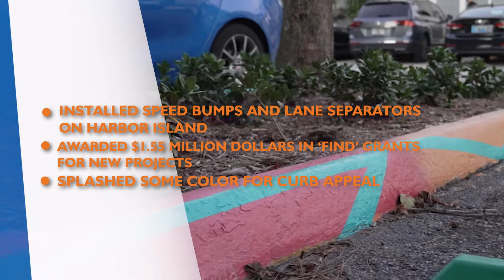North Bay Village 2022 recap with Vice Mayor Marvin Wilmoth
What a year it’s been, North Bay Village! Check out all of the progress we made in 2022.

On November 21 2022, we said goodbye to Vice Mayor & Harbor Island Commissioner Marvin Wilmoth.

Vice Mayor Wilmoth was elected Harbor Island Commissioner in November 2018 for a four-year term ending today. Prior to his election, Marvin was Vice-Chair of the North Bay Village Planning and Zoning Board and Vice Chair of the Charter Review Commission.

During his time in office, Wilmoth has passed major initiatives like plastic-free NBV, the workforce housing ordinance for new builds and many more. Take a look and see all of the great things accomplished in North Bay Village.